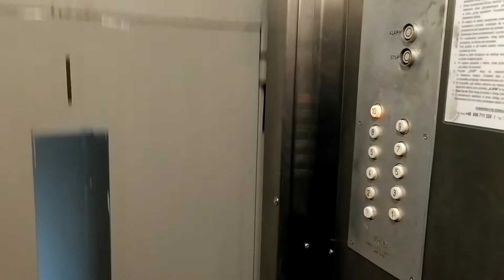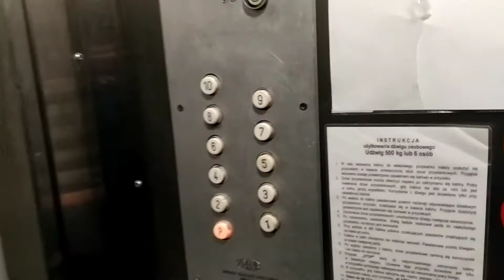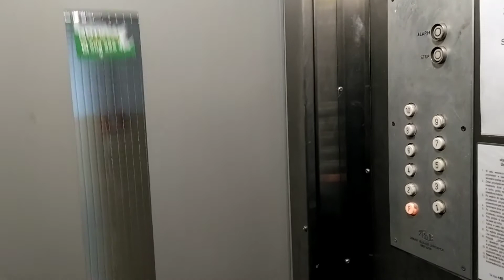Transport i Windy Podróże 2 - odcinek 6, Mielec (jeden blok)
Dzisiejszy film z serii Transport i windy podróże 2 odcinek 6 również z Mielca ale tym razem tylko jeden blok przy ulicy Dworcowej 10, a w nim oraz na powitanie nagrania parę autobusów.